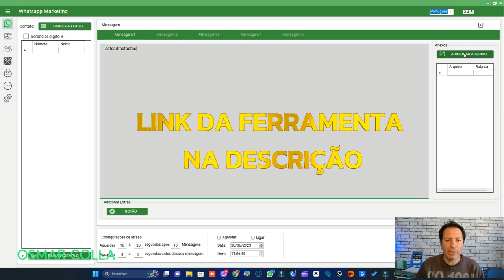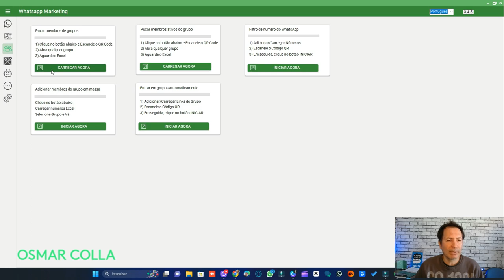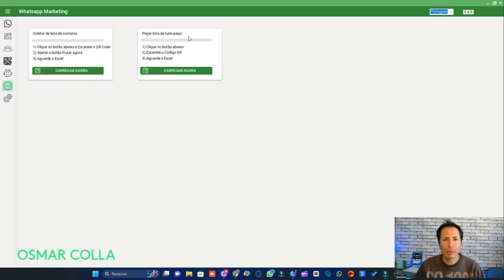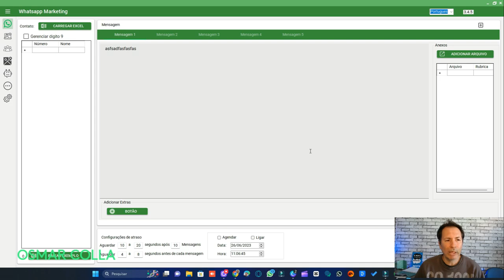7 RECURSOS NO WHATSAPP PARA VENDER MAIS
Conheça 7 dicas interessantes que tem no WhatsApp para lhe ajudar a vender todos os dias , são funções que talvez você nem conhecia , ou até conhece mas acaba nem usando , espero ter ajudado com essas dicas e já se inscreva para receber os próximos vídeos: